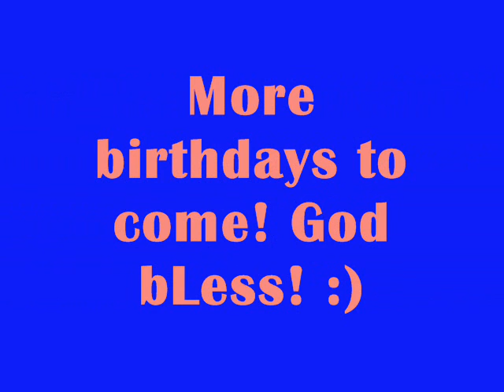Ms. Mathy AngeLes' Birthday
A birthday video for Ms. Mathy AngeLes..